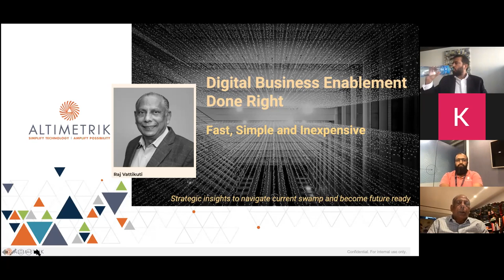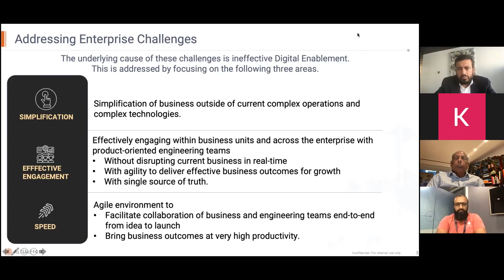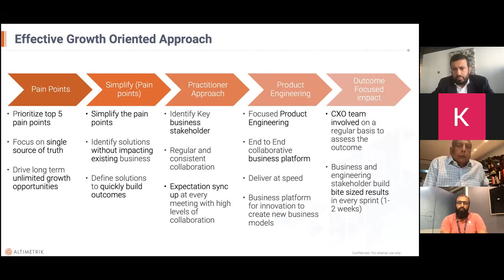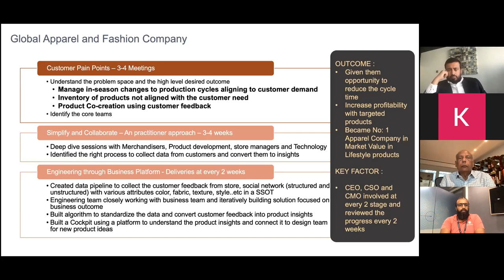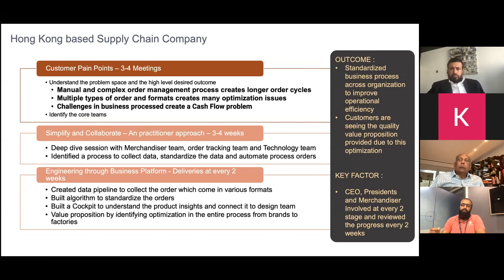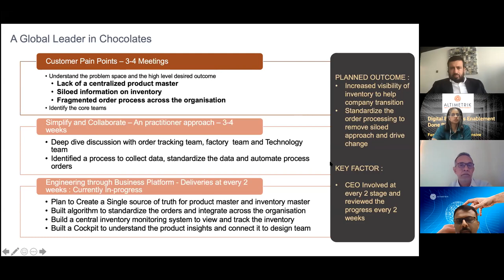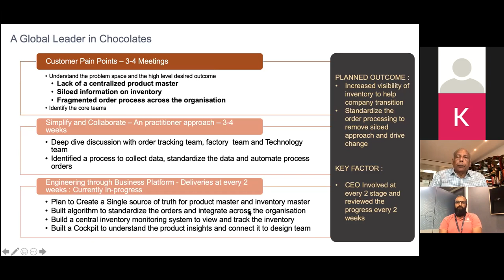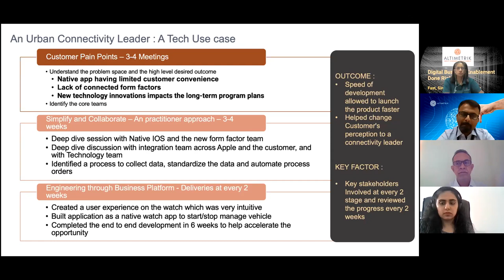Digital Business Enablement - done right can be fast, simple and inexpensive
How digital business is a paradigm shift from simple digital transformation that helps businesses respond to their respective markets.

Why is Digital Business important?

Because companies can now move with greater speed and agility and develop simplified usage of complex data models to identify and more swiftly respond to opportunities. It creates a new discipline and culture of thinking outside of the current complex environment and enables innovation, collaboration, and speed. Many people think digital business is transformation; rather, it is a fundamental change driven by continuous innovation and cultural excitement in organizations that enable higher productivity and tangible business outcomes. Key elements to digital business are:

- Innovation
- Creating a single source of truth
- Launching simplified digital products

Digital businesses create competitive advantages based on a combination of collaboration between technology and business teams, being focused on specific outcomes, and bringing together digital and physical resources. Substantial ROI comes from delivering fast bite-sized outcomes, rather than taking a big-bang approach. Digital business is simply a new and better way to accelerate business growth and profitability.

Learn about the key behavioral patterns ascribed to digital business:

1.  Simplification and continuous innovation through experimentation to create real-time business intelligence and launching improved products.
2.  Delivering specific business outcomes whether launching a new product, business or making better decisions.
3.  Utilizing practitioners who take an end-to-end perspective and are experienced in bringing agile digital teams and business partners together to collaborate, iterate, and create solutions.
4.  Nurturing a continuous discipline as a new way to do business, not a one-time transformation.

About the Speaker:

Raj Vattikuti - Technology visionary and acclaimed business leader who has played a significant role in shaping the IT industry globally over the last four decades.

Raj is a technology visionary and acclaimed business leader who has played a significant role in shaping the IT industry globally over the last four decades. Raj founded Covansys Corp in 1985 that sold to Computer Science Corp in 2007.

Driven by a passion for game-changing results and modernization of the IT industry, Raj established several successful business ventures, including Synova Inc, Vattikuti Technologies, Vattikuti Ventures, and Davinta Technologies. He formed Altimetrik in 2012 with a vision to create a global company that can catalyze digital transformation by bringing a holistic approach and enabling a new emergent culture in organizations. Altimetrik helps to bring unique culture to enterprise clients to build speed and agility by taking more product approach and help to create the enterprise platform by leveraging client resources and their technology.

Through his different ventures, Raj has supported leading global players in healthcare, manufacturing, automotive, retail, travel & hospitality, financial services and has gone the last mile to make technology accessible to less privileged.

Raj is a committed philanthropist, having launched several initiatives. He is the recipient of TiE Detroit 2017 Lifetime Achievement Award, Woodrow Wilson Award for Corporate Citizenship 2002, Ellis Island Medal of Honor and Dykema Gossett 2001 Lifetime Achievement Award. He is a graduate in Electrical Engineering from the College of Engineering, Guindy, India, and post-graduate in Electrical and Computer Engineering from the Wayne State University USA.

Raj was honored by the globally acclaimed EY Entrepreneur of the Year Award in the US National Category in 2020.

About the Organizers: Konsälidön & Altimetrik

Altimetrik is a digital business enablement company. We deliver bite-size outcomes as organizations scale digitalization to accelerate revenue growth without disrupting ongoing business operations. Our practitioners and agile engineering teams create solutions that drive transformation and achieve business goals. With offices across the globe and 2,500+ energized practitioners, Altimetrik partners with Fortune 500 and mid-size companies alike to enhance their agility, empowerment, and success.

This event was organized by Altimetrik in collaboration with Konsälidön as a part of the Könnected Insights Web Summit in March 2021.